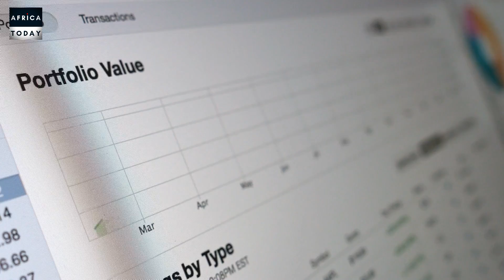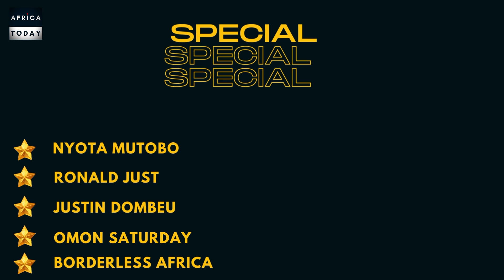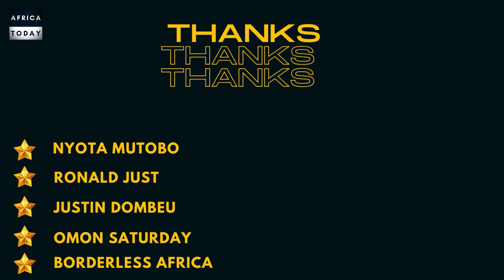New Business Opportunity/Vertical Farming In Africa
Use 90% Less Land To Produce 90% More Food / Vertical Farming In Africa
In this video, we explain to you, how you can start an agribusiness using vertical farming. This business idea has so many advantages and can easily transform you into a multi millionaire. Africa has both rainy and dry seasons alternating within a year. During the dry season, crops yield is almost zero since water is not available for agriculture. In some cases, you might manage to get water but at a very high cost through irrigation. With vertical farming, you don't need to wait for a particular season before planting. farming is done all year round. This gives you an edge over your competitors and make you stand out. This advantage is only the tip of the iceberg. there are tons of advantages in this business.

Attribution to some footage used in this video

Name of Author: TopTechTopic
uploaded : July 1st, 2021

Name of Author:  GreenProfitCultivate
uploaded : Dec 23rd 2023

Name of Author:  Vertical Garden Farmers
uploaded : April 20th, 2023

Name of Author:  ZenSun Gardens
uploaded : Nov, 24 2018